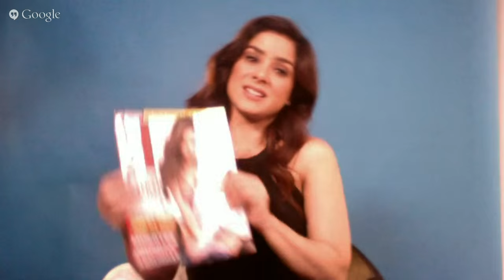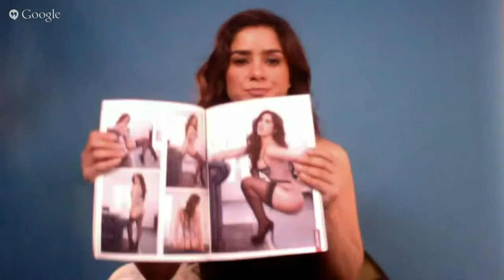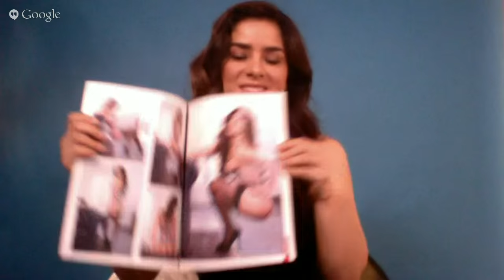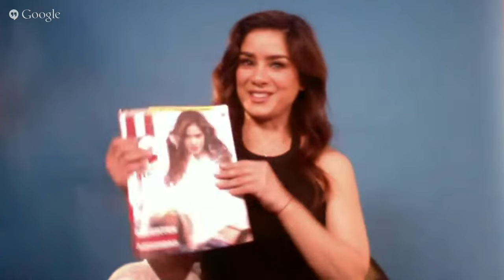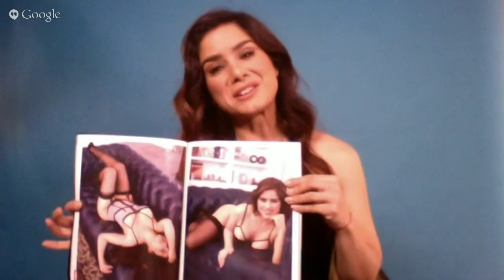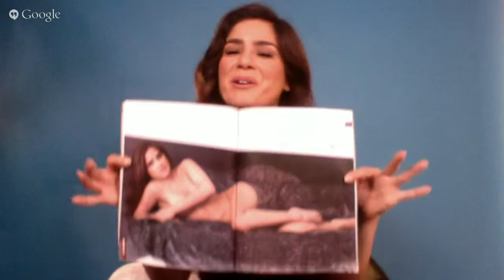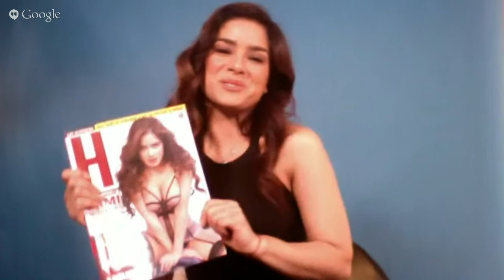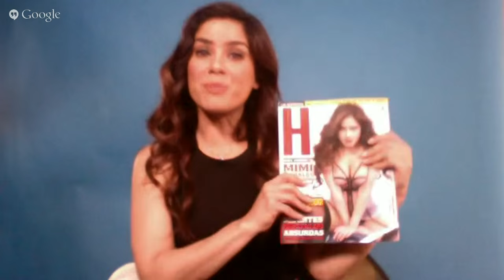Videochat con Mimi Morales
El bella actriz platica contigo, envía tus preguntas con el hashtag VideoChatTVNotas a través de @TVNotasmx en Twitter o de la fanpage de Facebook.